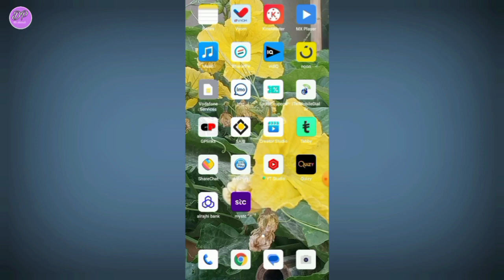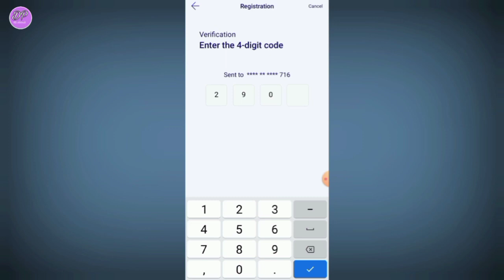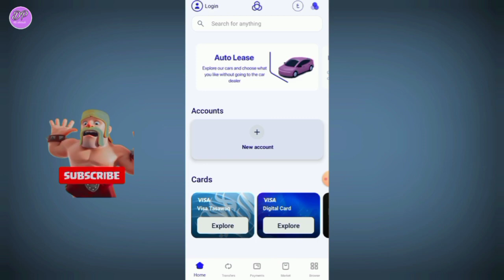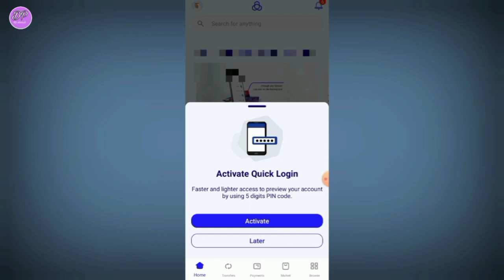How to Change the Password of Al Rajhi Netbanking!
Al Rajhi Netbanking  Ka Password Kaise Change Kare| Al Rajhi Bank Ka Password Kaise Change

Al Rajhi bank Ka password kaise change kare
Al Rajhi bank Ka password kaise banayen
Al Rajhi netbanking banking Ka password kaise change kare
How to forgot password in Al Rajhi netbanking